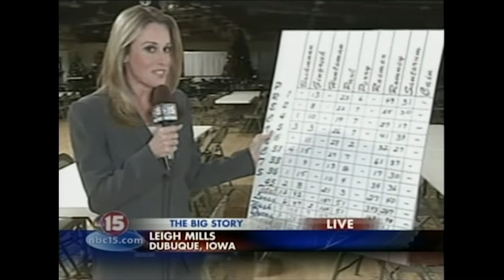Leigh Mills anchoring